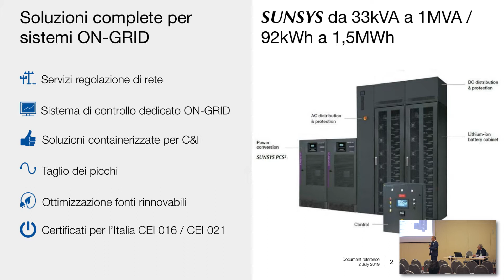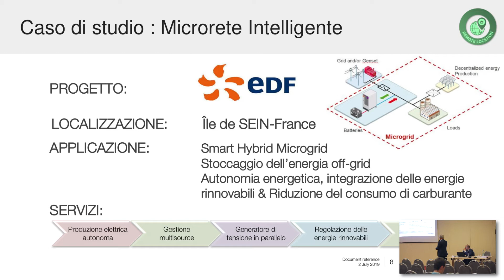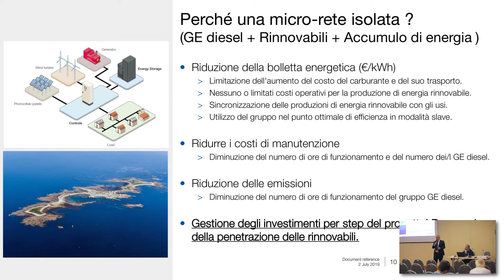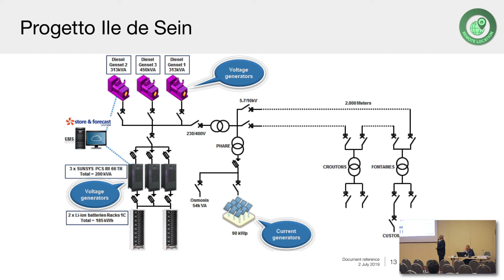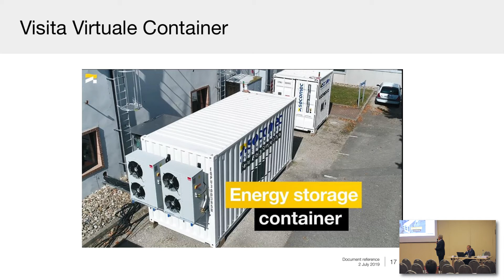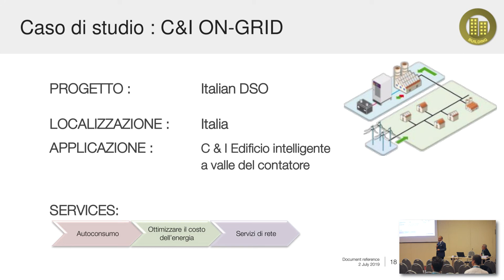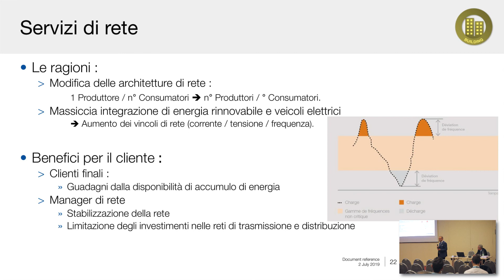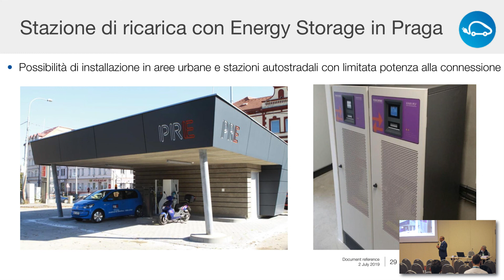Workshop SOCOMEC: "Case study su smart building"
Pasquale di Donna di Socomec presenta il workshop "WHEN ENERGY MATTERS: Case Study su smart building , microreti isolate, EV charge support , grazie all'innovativo Battery Energy Storage System powered by Socomec" in occasione di mcTER